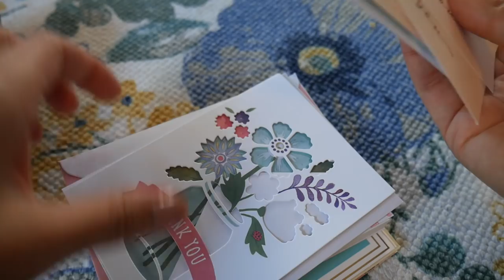THIS WEEKEND. VLOG 169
Duan Mackenzie
442 Lorimer St suite E #140